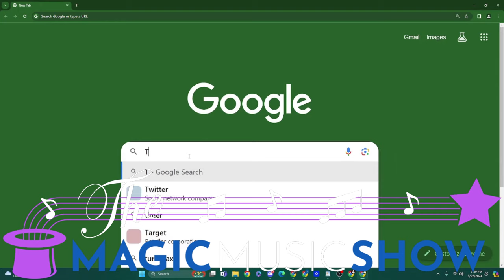The Magic Music Show With Mayce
Magic has been my dream for 16 years. I'm so honored that I get to make that dream a reality on June 8th. Please, join me and buy  a ticket;